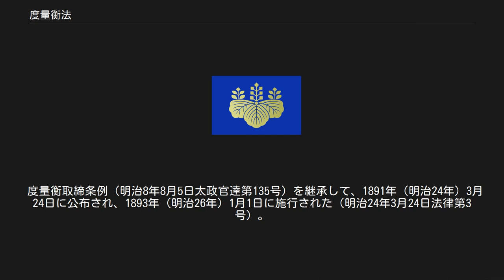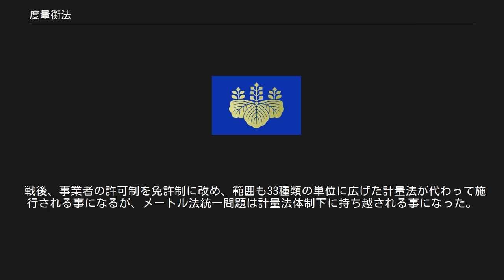度量衡法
度量衡法（どりょうこうほう）とは、日本にかつて存在した度量衡の法律。
度量衡の単位、度量衡計測機器の構造・検定・事業者などについて定めた。
強行法規であるが、商取引や公的証明のみを対象としている。
 度量衡取締条例（明治8年8月5日太政官達第135号）を継承して、1891年（明治24年）3月24日に公布され、1893年（明治26年）1月1日に施行された（明治24年3月24日法律第3号）。
 1909年（明治42年）3月8日に全部改正され、計量法（1951年（昭和26年）6月7日公布・1952年（昭和27年）3月1日施行）に伴って廃止された。
 制定当時、原則としては尺貫法であったが、既に日本は1886年（明治19年）にメートル条約に加盟していたために、尺と貫はメートル原器・キログラム原器から換算する方法を採り、メートル法も公認されるという二元的な単位体系を取っていた。
例えば1尺は10/33メートルとし、1貫は15/4キログラムと定められた。
このうち尺については享保尺から導出される折衷尺の長さ（1尺＝30.304センチメートル）に準じ、貫、匁については新貨条例および度量衡取締条例で1戔（匁）= 3.756521グラムと規定されていたものを、換算の便宜を図ってメートル法に基づく数値に変更したのである。
 だが、イギリス・アメリカではヤード・ポンド法が広く使われていたために、1909年（明治42年）の改正度量衡法（明治42年3月8日法律第4号）でこれも公認され、3単位体系の並立という状態を生み出して混乱が生じた。
 第一次世界大戦下の好況を通じて工業国として成長した日本は、日本製品をより広く売っていくために単位体系を一元化して工業品規格の統一を進める方針を固めた。
これを受けて1919年（大正8年）には圧力・温度・比重単位の規定が追加され、1921年（大正10年）4月11日にメートル法に一本化する改正法（大正10年4月11日法律第71号 度量衡法中改正法律）が公布された。
改正法の附則では「従来慣用の度量衡（尺貫法およびヤード・ポンド法）は勅令の定めにより当分の間使用することができる」と定められ、「大正十年法律第七十一号施行期日ノ件」（大正13年5月16日勅令第116号）で改正法は1924年（大正13年）7月1日施行、官庁向けには10年、一般向けには20年の猶予を設けることと定められた。
だが、国粋主義者による尺貫法擁護運動にさらされて、統一期日は何度も変更され、国家主義の台頭とともに事実上無期延期された。
 戦後、事業者の許可制を免許制に改め、範囲も33種類の単位に広げた計量法が代わって施行される事になるが、メートル法統一問題は計量法体制下に持ち越される事になった。